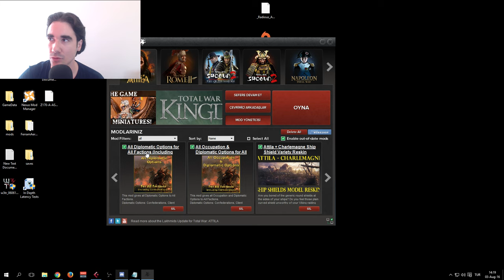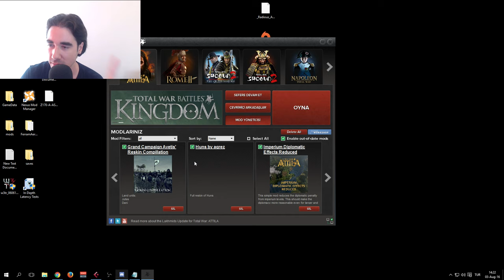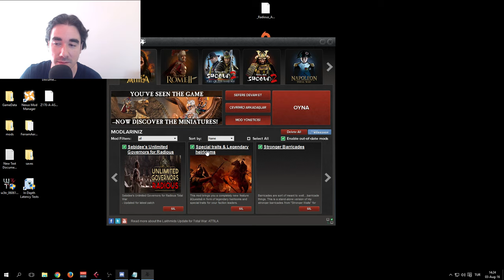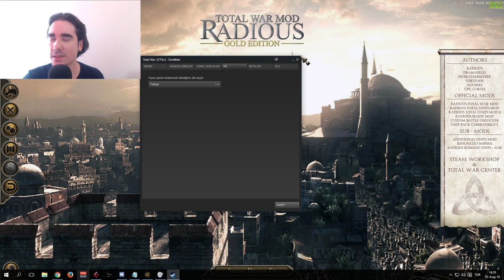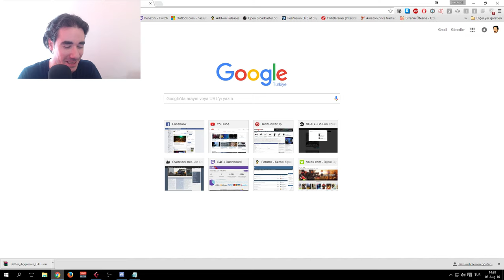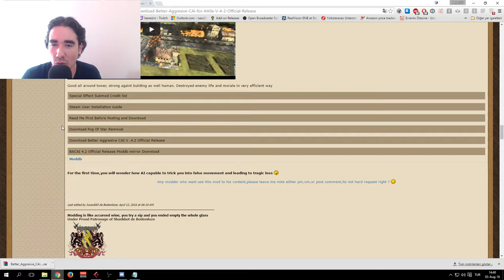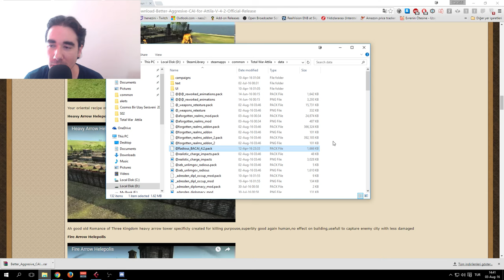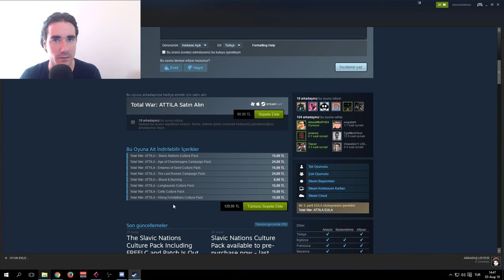Total War Attila Rehber Bölüm 1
Herkese selamlar...Total War Attila oyunun ilk videosu ile karşınızdayım umarım beğenirsiniz.

Bu video içeriğinde Oyuna genel bakış , kullandığım modlar ve açıklamaları var.